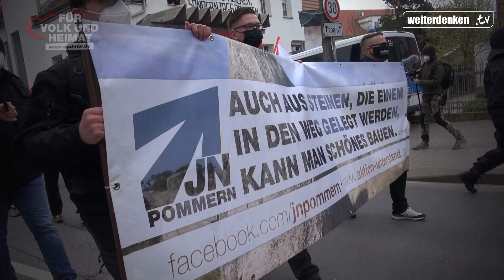Videobericht: 1. Mai 2021 - "Unser Land braucht Zukunft!" | Demonstration in Greifswald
Am 1. Mai 2021 fand in Greifswald eine nationale Demonstration unter dem Motto „Unser Land braucht Zukunft!“ statt. Etwa dreihundert nationale Aktivisten beteiligten sich an der Demo zum Tag der deutschen Arbeit.